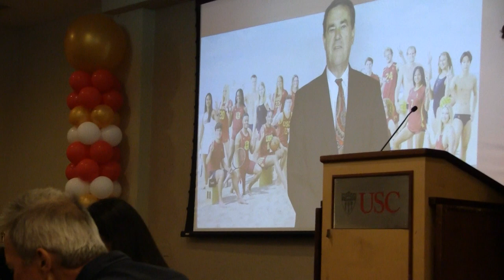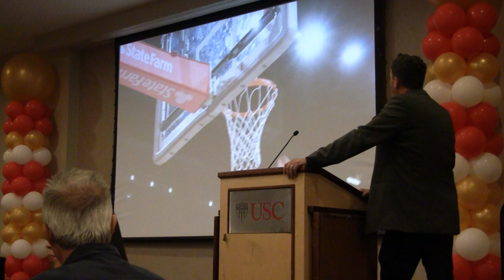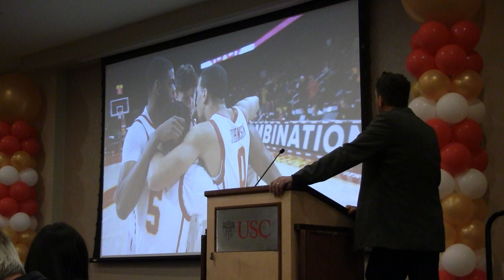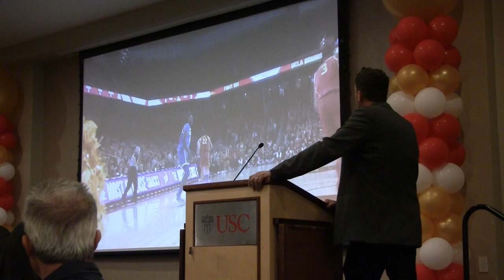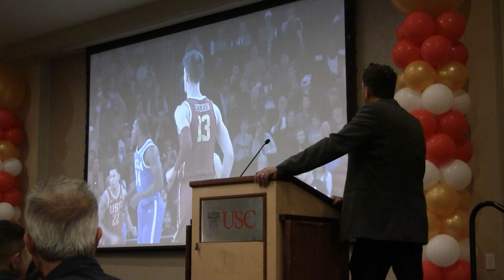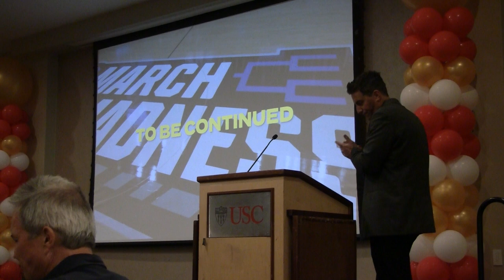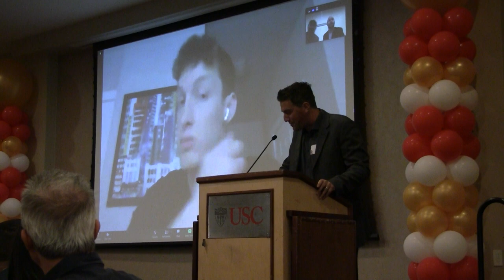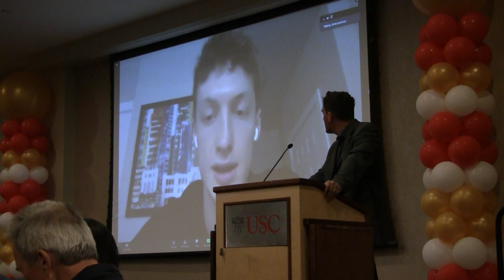USC A.D. Mike Bohn Welcomed Us & Drew Peterson Greeted Us, Since He is NBA Interviewing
USC A.D. Mike Bohn pre-recorded a welcome to the guests at the Men's Basketball Awards Dinner.  Then a few player highlights were  shown.  Next, Drew Peterson greeted the audience via video conference since he is interviewing with NBA Teams.  Read the entire story and see more pictures and videos at trojancandy.com.